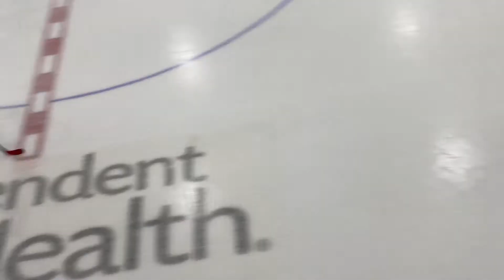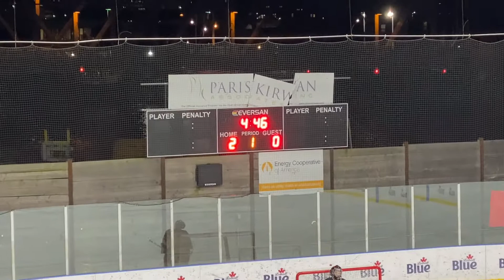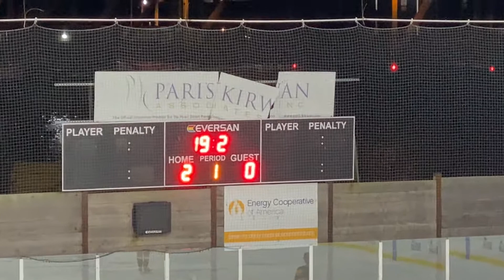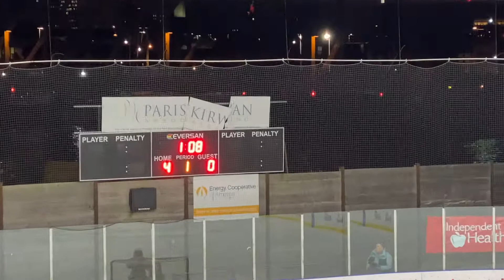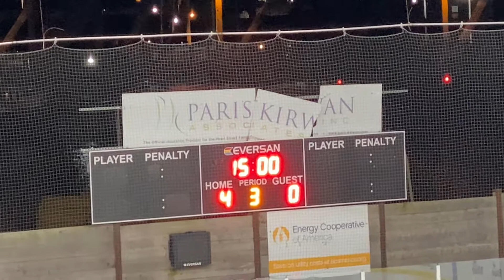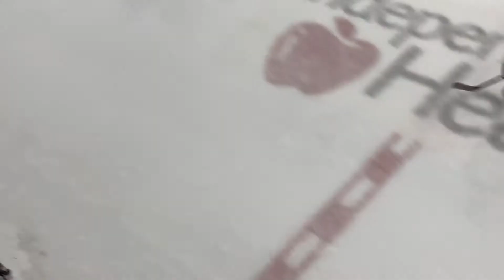VS. Granite State Wild 12/5/19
First game of the Buffalo Cup Invitational at Buffalo Riverworks, Buffalo NY.